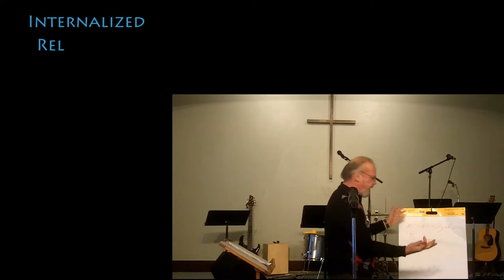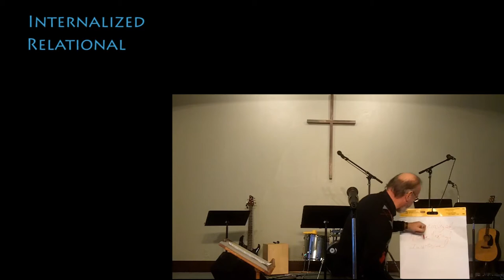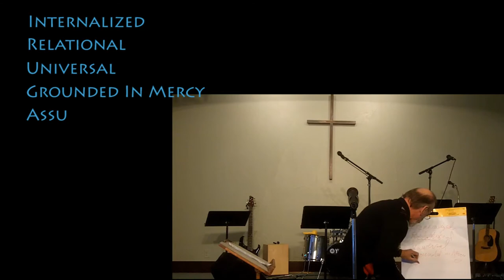Obsolete Religion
God gave us something new in the world, not like the religions we're used to, but freedom. Not only a freedom of religion, not only a freedom from religion, but a religion of freedom. Don't cling to the old ways, but accept the new way God offers.